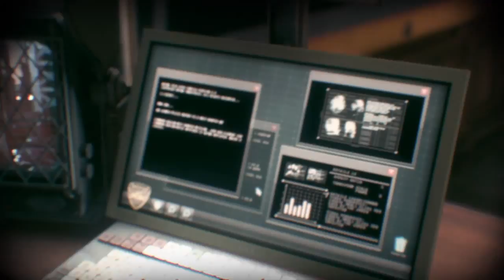[3] Let's Play Batman: Arkham Knight - The GCPD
Today we return to Batman: Arkham Knight.